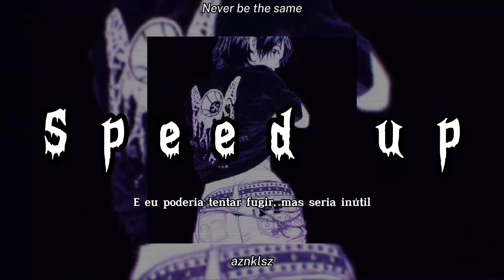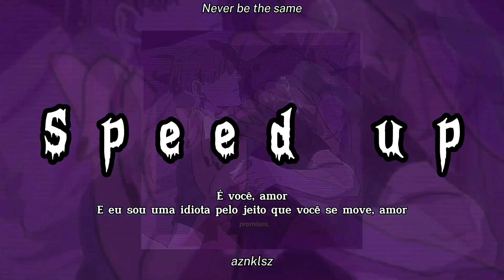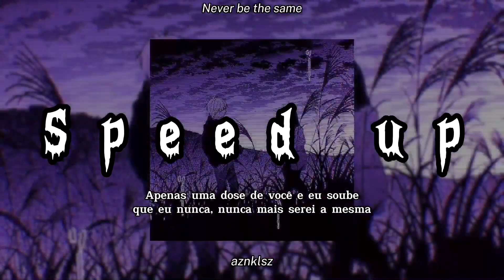Never Be The Same-Camila Cabello (tradução & speed up)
Tradução de acordo com o Google :)

Let go on the wheel
it's the bullet lane
Now I'm seeing red
not thinking straight

All I need, yeah yeah, all I need

Just one hit of you
I knew I'll never be the same

Just one hit, you will know I'll never
ever, ever be the same

Sneaking in L.A
when the lights are low
Off of one touch I could overdose
You said, "stop playing it safe
Girl, I wanna see you lose control"

Just one hit, I knew I'll never

You're in my blood
you're in my veins
you're in my head (I blame)

Just one hit, I knew
I'll never be the same
(I'll never be the)